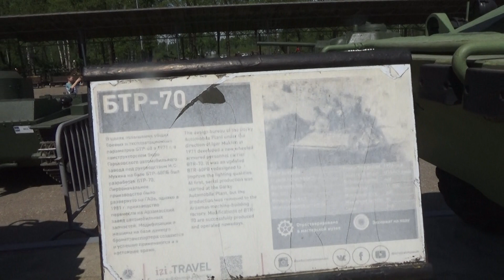БТР-70 Бронетранспортер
БТР-70 — советский бронетранспортёр — боевая колёсная плавающая бронемашина для транспортировки личного состава мотострелковых подразделений и их огневой поддержки, в том числе и в условиях применения оружия массового поражения.

Боевая машина БТР-70 представляет собой плавающую, с круговым бронированием, восьмиколёсную с независимой подвеской, полноприводную машину, способную следовать за танками, с ходу преодолевать окопы, траншеи и водные преграды. Вооружение состоит из пулемёта КПВТ калибра 14,5 мм и пулемёта ПКТ калибра 7,62 мм.
БТР-70 представляет собой плавающую боевую бронированную колёсную машину и предназначен для транспортирования и огневой поддержки мотострелковых подразделений[3].

Броневой корпус и башня
Корпус бронетранспортёра полностью герметичен, состоит из трёх отделений, сделан из стальных броневых листов и является несущей конструкцией, на которой установлены все агрегаты и механизмы машины[3].

Силовое отделение
В корме корпуса расположено отделение силовой установки, в которой установлены два двигателя, сцепление и коробка передач, которые смонтированы на одной раме. От остальных частей корпуса силовое отделение отгорожено перегородкой, в которой имеются люки для доступа к двигателям. Также в силовом отделении располагаются топливные баки, которые изолированы от остальных элементов отделения[4].

Боевое отделение
В средней части корпуса располагается боевое отделение, в котором размещена башенная установка, укладки с боекомплектом, приборы наблюдения и другое оборудование. Кроме того, в боевом отделении установлены два сдвоенных трёхместных и два одноместных сидения для размещения десанта[4].

Отделение управления
В передней части корпуса находится отделение управления, в котором расположены органы управления машиной, приборы наблюдения, лебёдка, радиостанция и рабочие места механика-водителя и командира[4].

Вооружение
В качестве основного вооружения используется 14,5-мм пулемёт КПВТ, наибольшая прицельная дальность стрельбы — 2 км. Возимый боекомплект составляет 500 патронов[5].

Дополнительно в башенной установке установлен спаренный с КПВТ 7,62-мм пулемёт ПКТ, дальность стрельбы которого составляет до 1,5 км. Возимый боекомплект — 2000 патронов[5].

Средства наблюдения и связи
В состав приборов наблюдения командира входят три прибора ТНПО-115 и один ТПКУ-2Б, для наблюдения в ночных условиях имеется ТКН-1С, на щитке которого установлен осветитель ОУ-3ГА-2М. У водителя установлены три ТНПО-115, а также имеется один ТПН-Б, для наблюдениях в ночных условиях установлен прибор ТВНО-2Б. В башенной установке находится прицел ПП-61АМ, а также прибор наблюдения ТНПТ-1. У десанта имеется семь лючков в корпусе для наблюдения, а также два прибора наблюдения ТНП-Б[6].

Для обеспечения внешней связи используется радиостанция Р-123МТ, которая размещена справа от места командира. Для внутренних переговоров используется переговорное устройство на трёх абонентов Р-124[7].

Двигатель и трансмиссия
В качестве силовой установки используются два карбюраторных двигателя ЗМЗ-4905 семейства ЗМЗ-53, суммарная мощность которых составляет 240 л. с.[6]

Трансмиссия имеет постояннозамкнутое, демпферное сцепление. Коробка передач — механическая, имеет четыре передних и одну заднюю передачу. На третьей и четвёртой передачах имеются синхронизаторы[8].

Ходовая часть
Ходовая часть колёсная, имеет 8 колёс размером 9—18" с разъёмными ободами. Шины колёс пневматические модификации К-58, размером 13,00—18", с возможностью регулирования давления в зависимости от дорожных условий[9].

Подвеска машины независимая рычажно-торсионная, в состав которой входят 8 торсионов, 16 рычагов подвески, а также 12 гидравлических амортизаторов двойного действия[9].

Водомётный движитель
БТР-70 плавающий и на нём установлен реактивный гидравлический водомёт, реактивная тяга которого создается водяным винтом по принципу обычных гребных винтов морских и речных судов. Скорость на плаву 10 - 12 км/час, запас хода на 12 часов.[